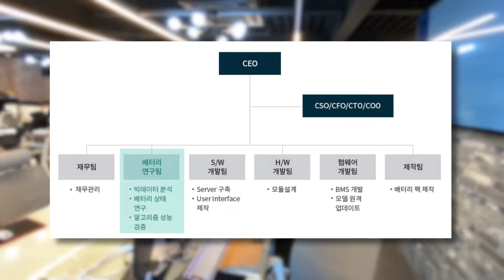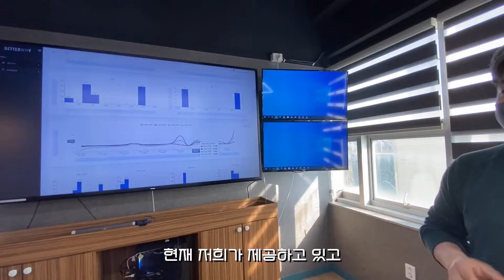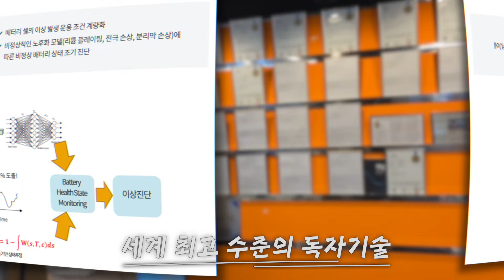[배터와이 브이로그] 배터와이는 세계 1등을 향해 달린다!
배터와이 소개 영상

주소 : 경북 칠곡군 왜관읍 2산업단지2길 24-13 2층